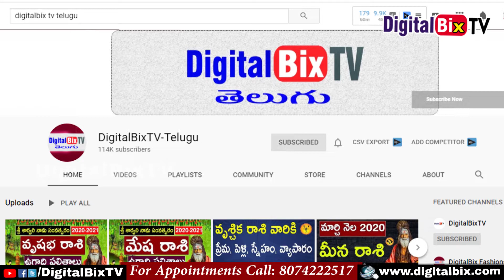మిథున రాశి పూర్తి ఫలితాలు 2020 - 2021 | Mithuna Rasi Phalithalu 2020-2021|Gemini Horoscope 2020-2021